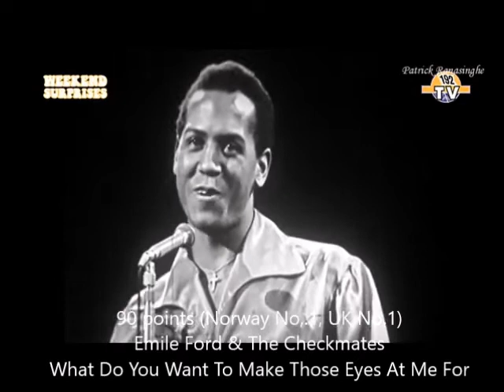Greatest Hits Of 1960 - January 1960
25-11 - ???
10 - Ivo Robic - Morgen
9 - Freddy Cannon - Way Down Yonder In New Orleans
8 - Everly Brothers - Till I Kissed You
7 - Bill Haley & His Comets - Joey's Song
6 - Johnny Preston - Running Bear
5 - Frankie Avalon - Why
4 - Neil Sedaka - Oh Carol
3 - Emile Ford & The Checkmates - What Do You Want To Make Those Eyes At Me For
2 - Marty Robbins - El Paso
1 - Rocco Granata - Marina